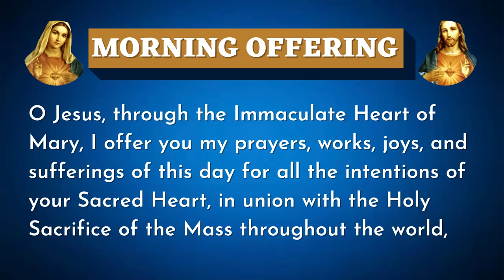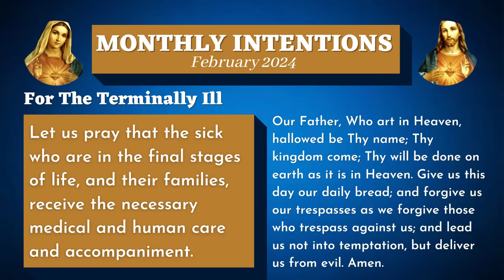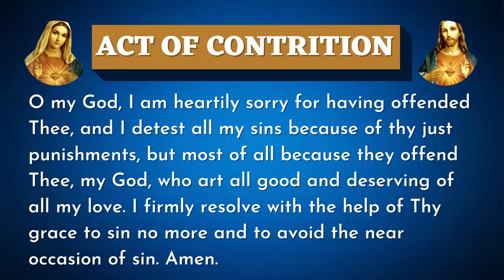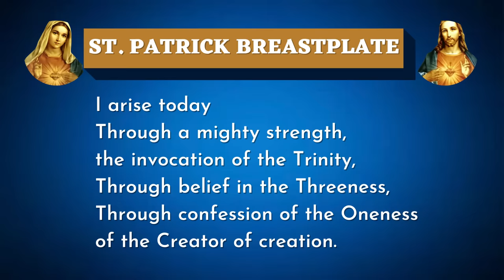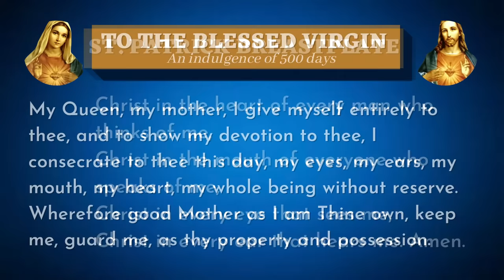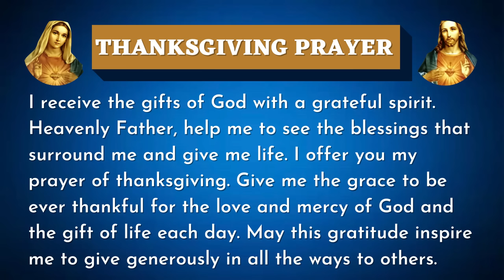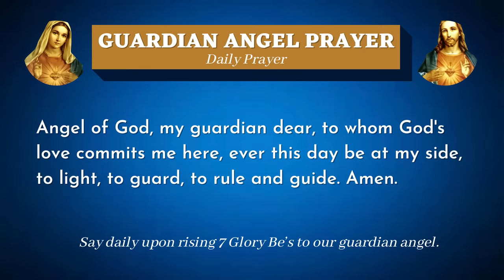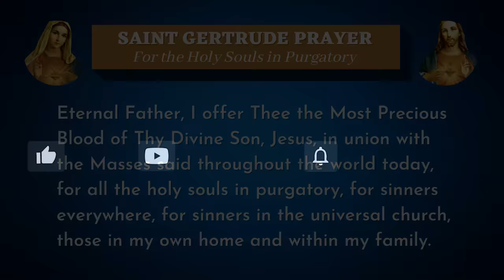Catholic Morning SHORT Prayer FEBRUARY 2024 | SHORT VERSION Catholic Prayers For Everyday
In this Catholic morning prayer video for FEBRUARY 2024, we will begin our day consecrating ourselves and our lives to Jesus through Mary. The prayers in this video are below, as well as the timestamps.

00:00:00 - Morning Offering
00:00:53 - Month's Intention
00:02:06 - Act of Contrition
00:02:34 - Prayer to the Holy Spirit
00:03:36 - St. Patrick's Breastplate
00:04:31 - Short Consecration to the Blessed Virgin Mary
00:05:01 - Prayer to St. Joseph
00:06:04 - Prayer of Thanksgiving
00:06:58 - Prayer to Guardian Angel
00:07:15 - St. Michael the Archangel Prayer
00:07:42 - St. Gertrude Purgatory Prayer

Prayers in this video:

🙏🏻 MORNING OFFERING 🙏🏻
O Jesus, through the Immaculate Heart of Mary,
I offer you my prayers, works, joys, and sufferings of this day
for all the intentions of your Sacred Heart,
in union with the Holy Sacrifice of the Mass throughout the world,
for the salvation of souls, the reparation of sins, the reunion of all Christians, and in particular for the intention this month.
Amen.

🙏🏻 St. Patrick’s Breastplate Prayer 🙏🏻
I arise today Through a mighty strength, the invocation of the Trinity, Through belief in the Threeness, Through confession of the Oneness of the Creator of creation.
Christ, be with me, Christ before me, Christ behind me, Christ in me, Christ beneath me, Christ above me, Christ on my right, Christ on my left, Christ where I lie, Christ where I sit, Christ where I arise, Christ in the heart of every man who thinks of me, Christ in the mouth of every man who speaks of me, Christ in every eye that sees me, Christ in every ear that hears me.

🙏🏻 To the Blessed Virgin 🙏🏻 (from The Pieta)
My Queen, my mother, I give myself entirely to thee, and to show my devotion to thee, I consecrate to thee this day, my eyes, my ears, my mouth, my heart, my whole being without reserve.  Wherefore good Mother as I am thine own, keep me, guard me, as thy property and possession.  Amen
“An indulgence of 500 days”

🙏🏻 Prayer to St. Joseph 🙏🏻 (from The Pieta)
O St. Joseph whose protection is so great, so strong, so prompt before the Throne of God, I place in you all my interests and desires.  O St. Joseph do assist me by your powerful intercession and obtain for me from your Divine Son all spiritual blessings through Jesus Christ, Our Lord; so that having engaged here below your Heavenly power I may offer my Thanksgiving and Homage to the Loving of Fathers.  O St. Joseph, I never weary contemplating you and Jesus asleep in your arms.  I dare not approach while He reposes near your heart.  Press him in my name and kiss His fine Head for me, and ask Him to return the Kiss when I draw my dying breath.  St. Joseph, Patron of departing souls, pray for us.  Amen
Say for nine consecutive mornings for anything you may desire. It has seldom been known to fail.

🙏🏻 Daily Prayer to our Guardian Angel 🙏🏻
Angel of God, my guardian dear, to whom God's love commits me here, ever this day (or night) be at my side, to light, to guard, to rule and guide. Amen.

Saint Michael Archangel, defend us in battle, be our protection against the wickedness and snares of the devil; may God rebuke him, we humbly pray; and do thou, O Prince of the heavenly host, by the power of God, thrust into hell Satan and all the evil spirits who prowl about the world seeking the ruin of souls.

🙏🏻 Prayer for the Holy Souls in Purgatory by St. Gertrude the Great
Eternal Father, I offer You the most precious blood of thy Divine Son, Jesus, in union with the Masses said throughout the world today, for all the Holy Souls in Purgatory, for sinners everywhere, for sinners in the universal Church, for those in my own home, and in my family. Amen.